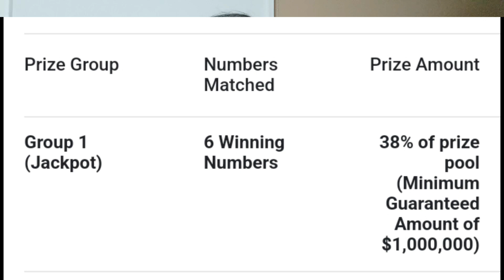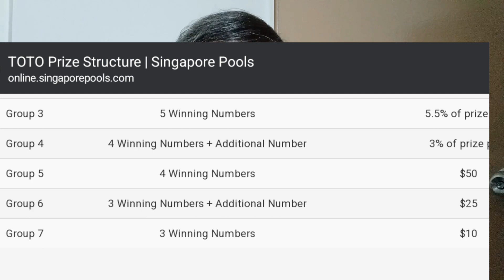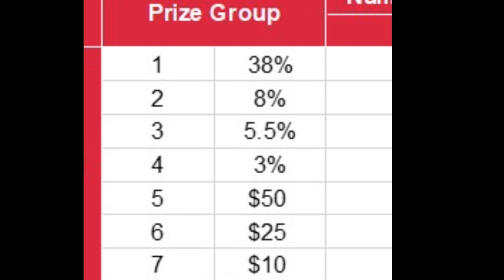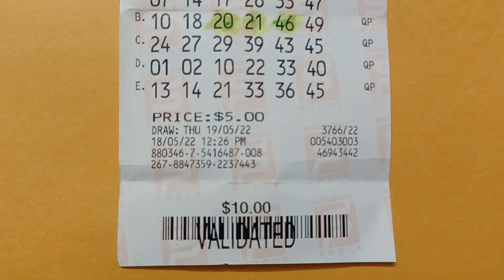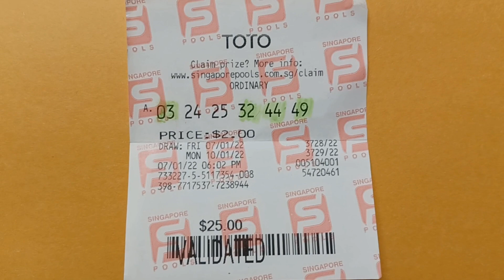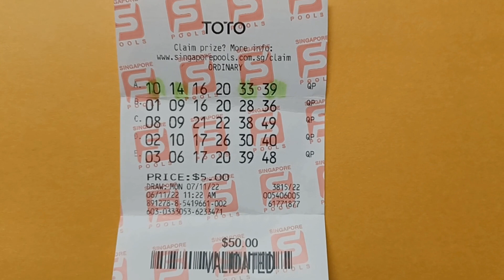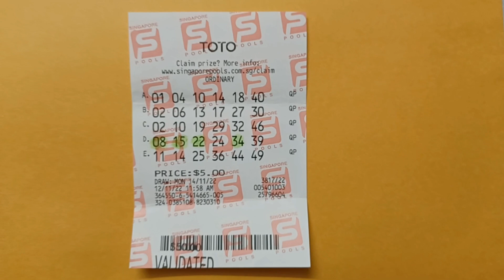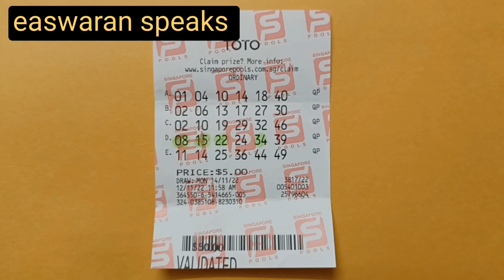Singapore Toto Lottery. பரிசை வாங்கியபின் டிக்கட்டை என்ன பண்ணுவார்கள்?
What happens to the winning ticket after we collect the prize? What if we lost a winning ticket? முன்பு பரிசை வழங்கியபின் டிக்கட்டை அவர்களே வைத்துக்கொள்வார்கள். இப்போது நம்மிடமே கொடுத்து விடுகிறார்கள்  Validated என்ற முத்திரை போட்டு.